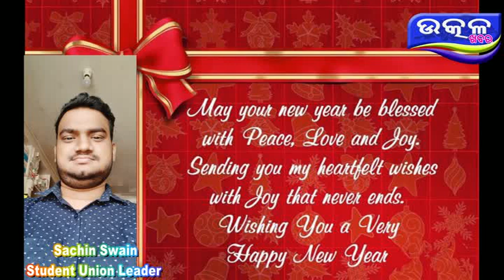Sachin Swain - Ajira Odisha Utkal Khabara